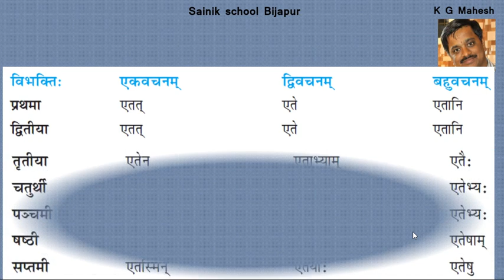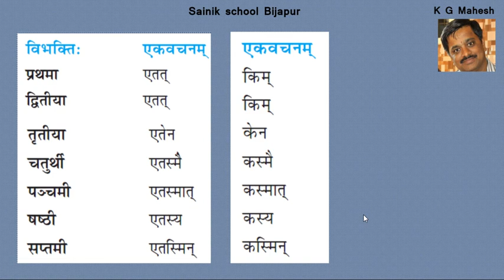Etad napumsakakaling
Etad napumsakakaling , Sanskrit grammar